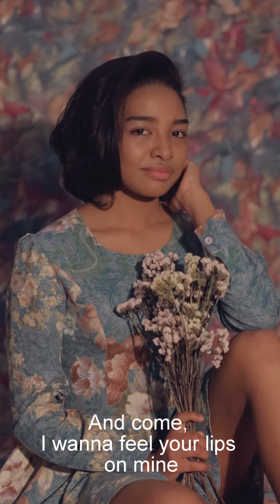EUPHROSYNE - Gaëlle Tsirininofy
Songwriter : Gaëlle Tsirininofy
Song/Music producer : MattCreaSound aka Andry .R
Video : Matt Creation